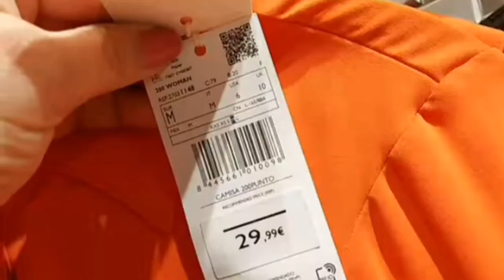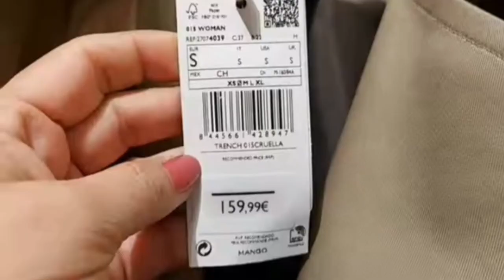kya Sundar kapde Hai 🛍️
hello friends kaise ho aap log and support me comments Karo like this video